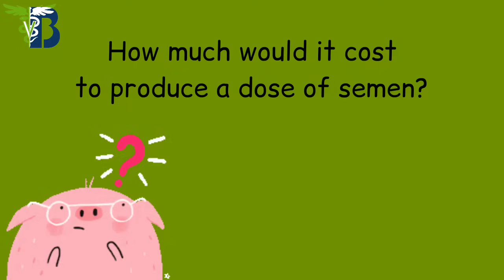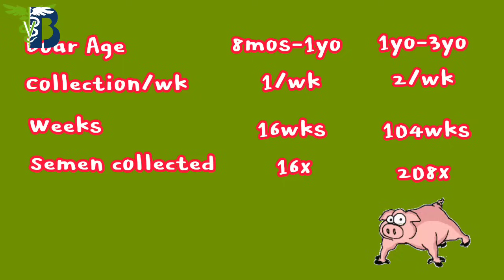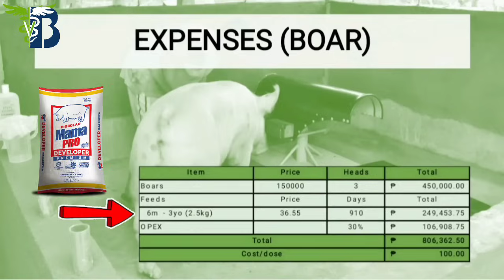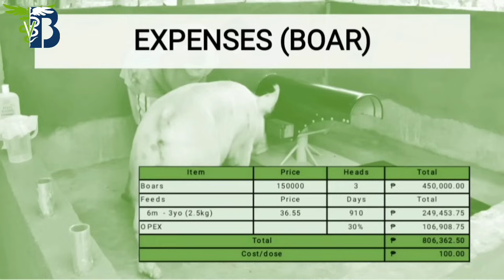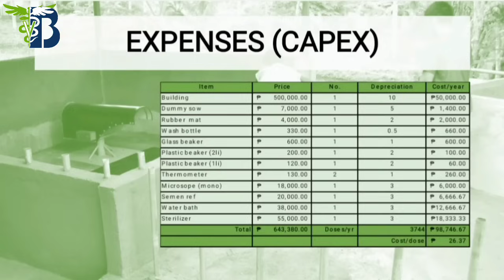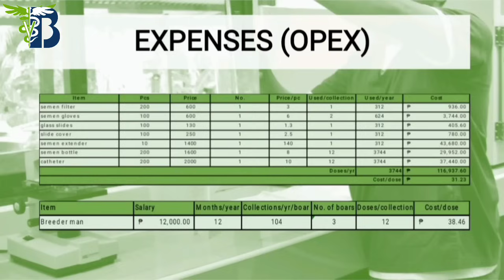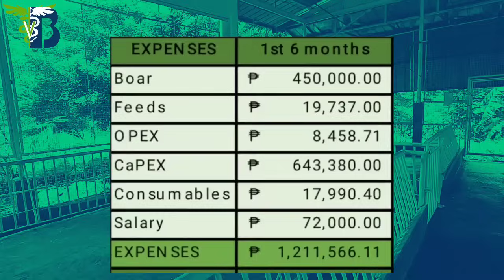Napakalaki talaga ng Kita sa Artificial Insemination | AI CENTERS